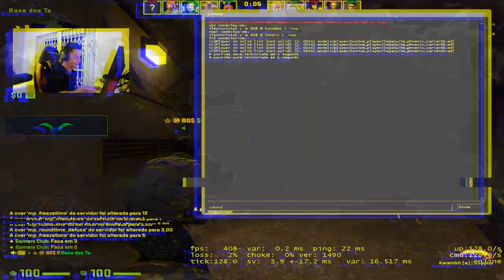godlike good headshot csgo playing awesome infinity wow funny pew! 19454